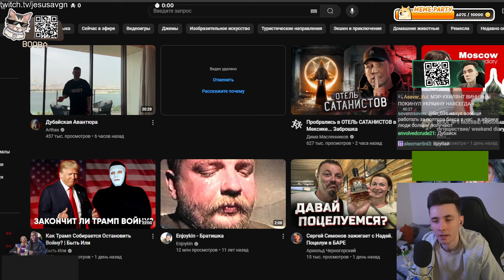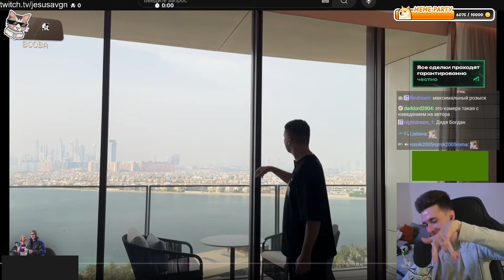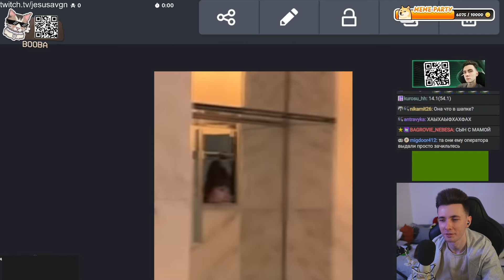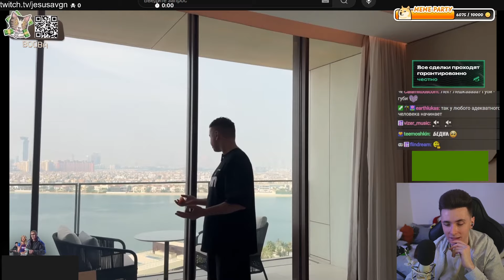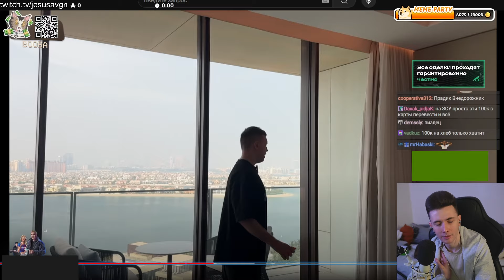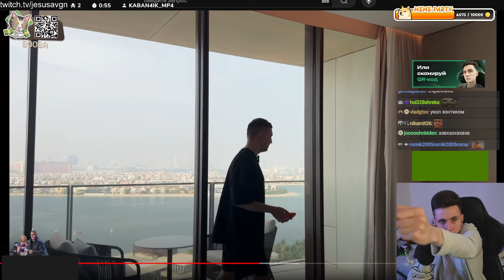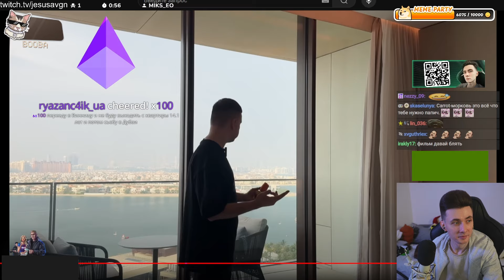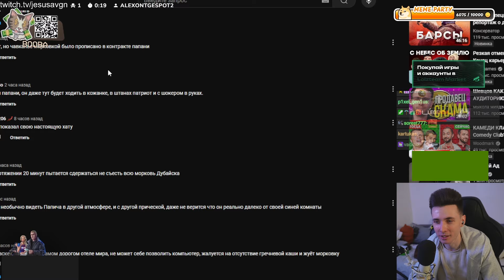ХЕСУС: ПАПИЧ ПРИЕХАЛ В ДУБАЙ - Дубайская Авантюра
хесус hesus стример стрим дед смотрит ded реакция смотрит обзор записи stream нарезки хайлайты хайлайт рофлс рофлы rofls хайлайт папич в дубае оаэ дубай приехал квартира девушка 14.1 уехал из украины лучшее